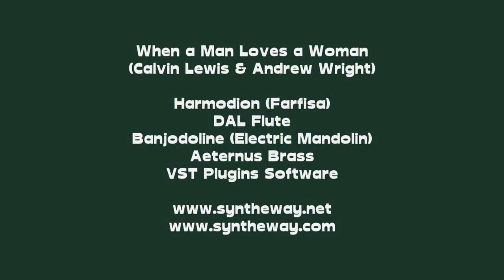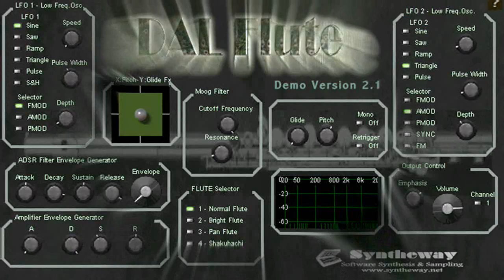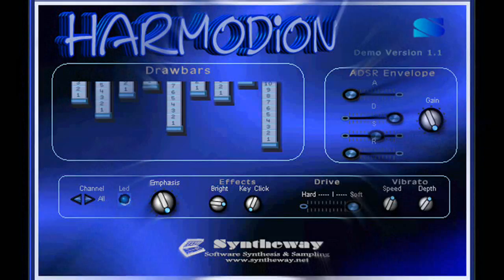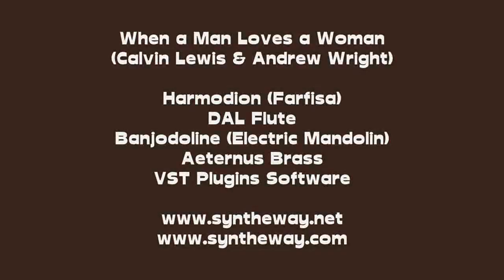When a Man Loves a Woman (Calvin Lewis, Andrew Wright) Harmodion, Magnus Choir, Mandolin, Flute VST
featuring NEW SOUNDS! Electronic Organs, Gospel Organ, Hammond C3, Glass Armonica, Accordions, Bandoneon, Glassy, Pads and Atmos Organs and more...
- When a Man Loves a Woman (Calvin Lewis & Andrew Wright)* covered from Percy Sledge version, using Harmodion (Farfisa Compact Organ modes), Magnus Choir, Aeternus Brass, Banjodoline Acoustic Mandolin and Fantasize SF2 Player VST Plugins Software (Windows, Mac OS X see Requirements below)

2.- Magnus Choir VSTi (Celestial Choir) starting: 1:20

3.- Banjodoline Virtual Banjo and Mandolin VSTi (Acoustic Mandolin)

4.- Fantasize SoundFont Player VSTi (complementary bass and drums SF2 samples)

5.-

* "When a Man Loves a Woman" is a song written by Calvin Lewis and Andrew Wright which was recorded by Percy Sledge in 1966 at Norala Sound Studio in Sheffield, Alabama (R&B, soul, blues, traditional pop).
Software Description:

1.- Harmodion is an organ and a free-reed aerophone virtual instrument, which includes: Electronic, Tonewheel Drawbar, Transistor and Combo organs, as well as Harmonium, Accordion and Bandoneon among others.
Harmodion uses Additive Synthesis allowing to manipulate harmonically the sine waveform components to produce pitched sounds, as well as to individually detune those components to produce inharmonic timbres.

2.- Magnus Choir VSTi: Magnus is a virtual instrument (choral software plug-in) which can be used to create natural and synthetic choirs, using a combination of synthesis and sampling.

3.- Banjodoline: Is a Virtual Banjo and Mandolin sample-based software, including a Banjolin, Octave Mandolin and Electric Mandolin fretted stringed instruments.

4.- Fantasize Fantasize is an integrated sampler instrument to play SoundFont v2.x files in .sf2 format.

5.- Aeternus Brass VSTi: Aeternus is a Virtual Brass instrument, featuring solo Trumpet, Cornet, Trombone, Tuba, French Horn, Flugelhorn as well as Brass Sections and Orchestral Ensemble.

Installation Notes

Windows Requirements:

- Use these Syntheway VST plugins in your favourite DAW MIDI Sequencer host like: FL Studio, Ableton Live, Cakewalk Sonar X3 Producer, Sonar Artist, Platinum and Professional, Steinberg Cubase, Nuendo, PreSounus Studio One, Cockos REAPER, Mixcraft,

Mac OS X Requirements:

OS: Apple Mac OS X v10.6 "Snow Leopard", Mac OS X v10.7 "Lion", Mac OS X v10.8 "Mountain Lion", Mac OS X v10.9 "Mavericks", Mac OS X v10.10 "Yosemite", Mac OS X v10.11 "El Capitan".

1.- Harmodion only via free Wine based host called SM Pro Audio V-Machine VFX Software

2.-  Magnus Choir is also available for Apple Mac OS X (Audio Unit, VST for Mac, NI Kontakt NKI Files, Apple Logic EXS24 MkII Sample Library)

4.- Fantasize SF2 Player only via free Wine based host called SM Pro Audio VFX